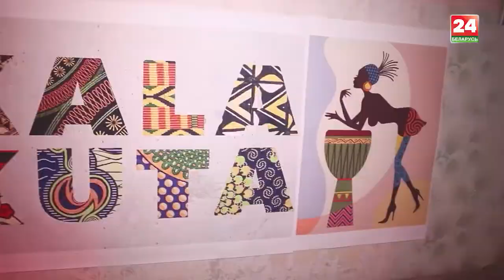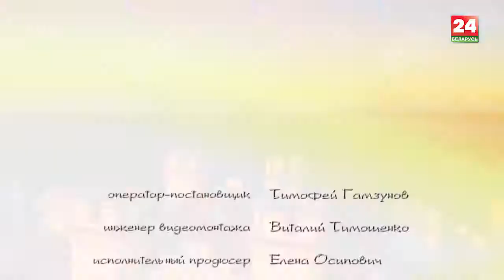Оджеа Пиюс (Оливер) — студент БГУ, музыкант, танцор